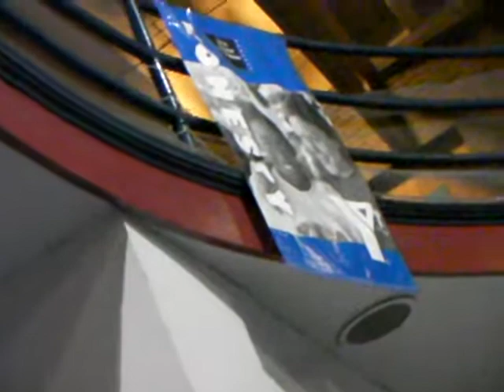Johny Yuma vs Chris Kadillak STREET FIGHT (NWPW Tidal Wave 4)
A year long feud that began at Tidal Wave 3, this best of 5 series ended with a street fight!

LIGHT TUBES! SHOPPING CARTS! BAD CAMERA ANGLES!

Shit is the hardest of core.

Also Yuma is wearing jeans.

From downtown San Diego, CA. (3/13/10)